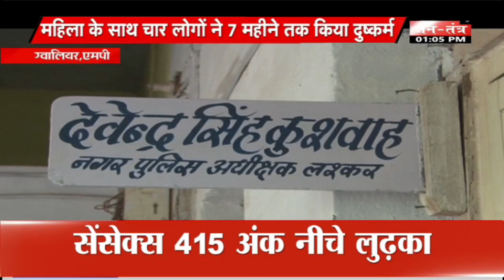MP में इंसानियत हुई शर्मसार, महिला को बनाया शिकार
मध्यप्रदेश के ग्वालियर में इंसानियत को शर्मसार करने का मामला सामने आया है... घटना 24 जुलाई 2017  गोल पहाड़िया इलाके का है... जहां महिला अपने 5 साल के बेटे को लेकर गोल पहाड़िया बाजार में खरीदारी करने गई थी...